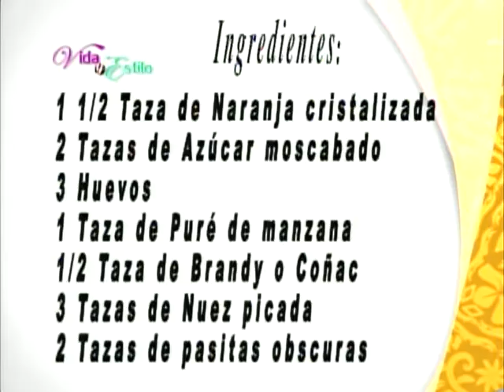VIDA Y ESTILO TVNL Blanquita FRUIT CAKE -2- 171214